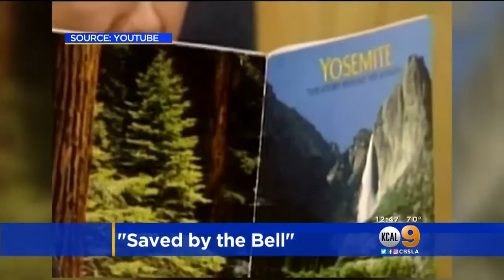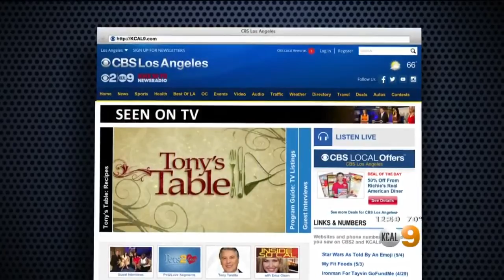'Saved By The Bell' Co-Creator Writes Behind-The-Scenes Book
Peter Engel talked to Juan Fernandez about his new book, "I Was Saved By The Bell."